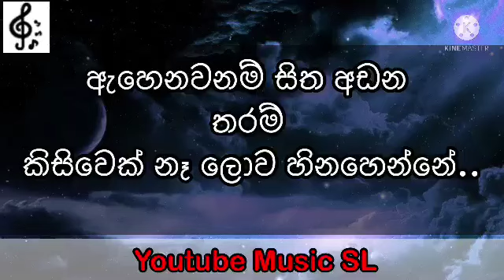Ahenawanm sitha ( ඇහෙනවනම් සිත ) H.R jothipala best songs | Sinhala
අන්න බලන් සද රන් තැටියෙන් සුදු | Anna balan sada ran thetiyen sudu | sinhala music | YOUTUBE MUSIC